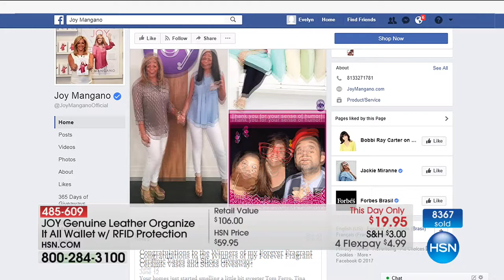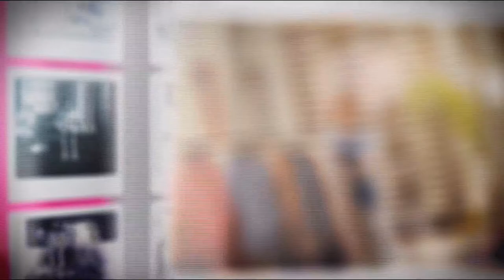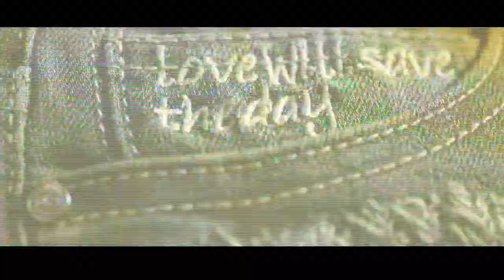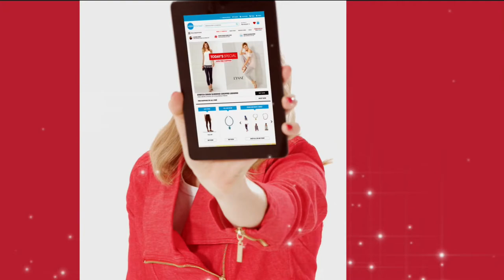HSN | Joyful Discoveries with Joy Mangano 06.15.2017 - 05 PM